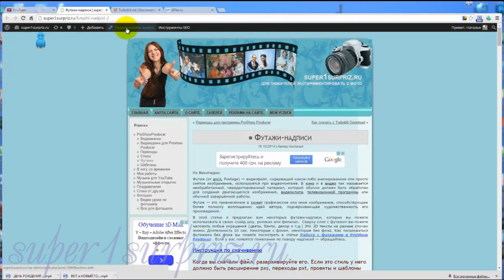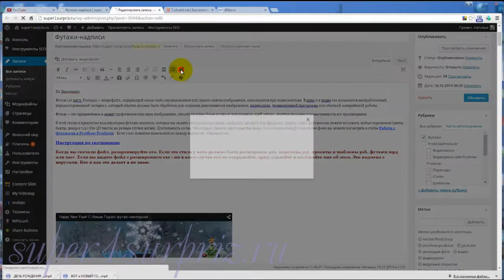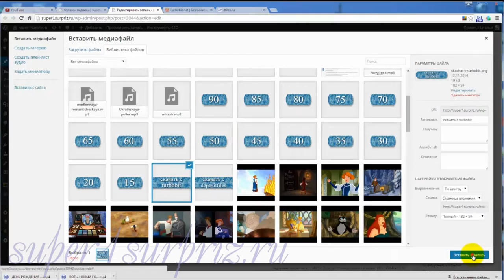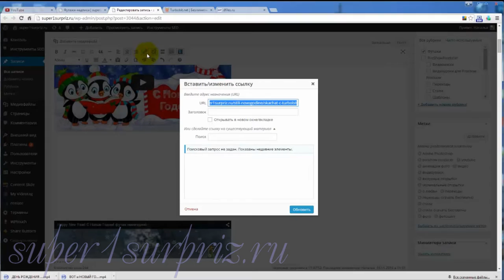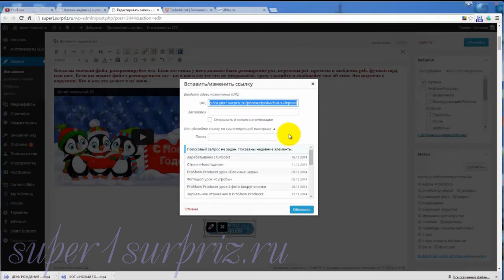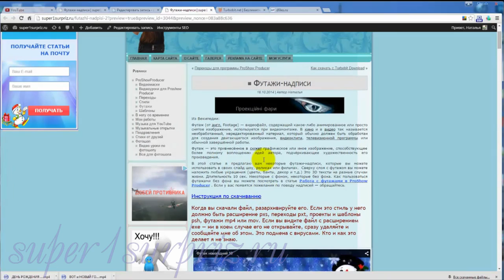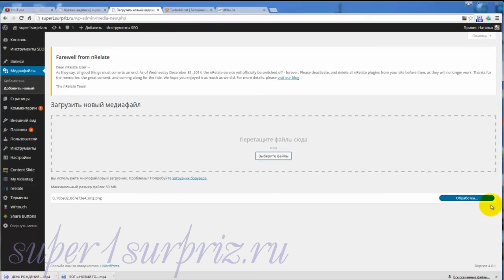Как добавить ссылку на своем сайте или блоге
Видеоурок для тех, у  кого есть свой сайт или блог. Как добавить ссылку на своем сайте или блоге.